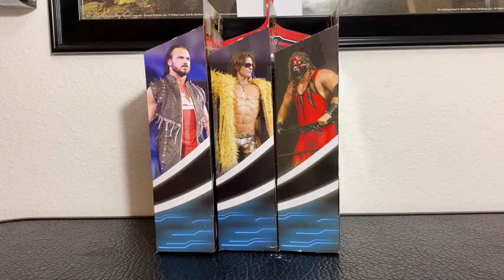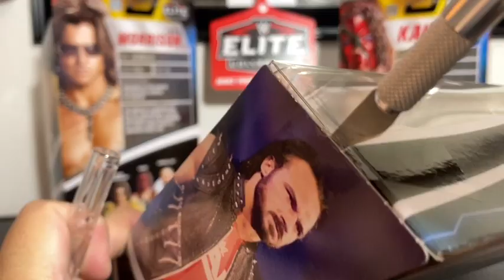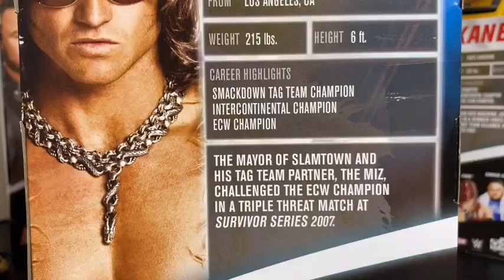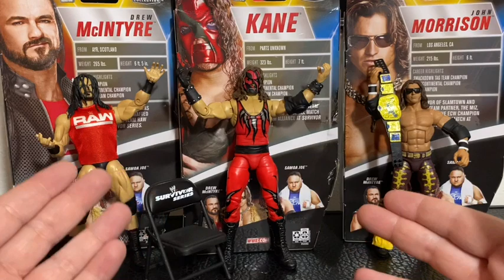Wwe elite survivor series set unboxing and review. Kane, Morrison, and Drew McIntyre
Wwe elite figures survivor series collection unboxing and review